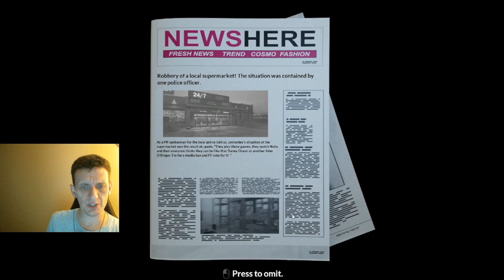New Police Simulator available now. Police Shootout 1st mission